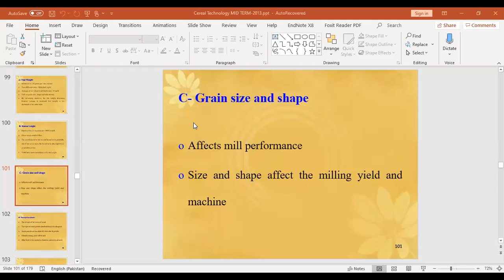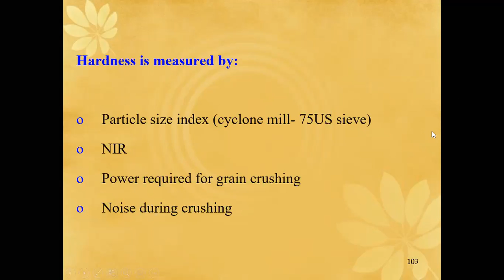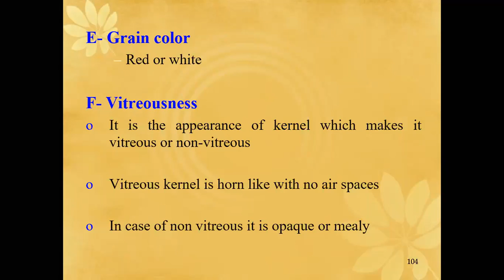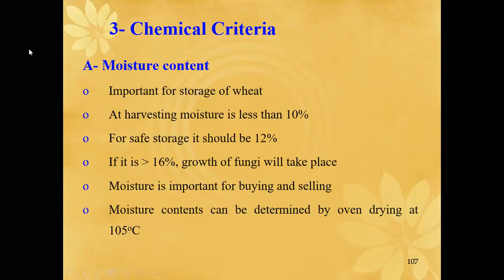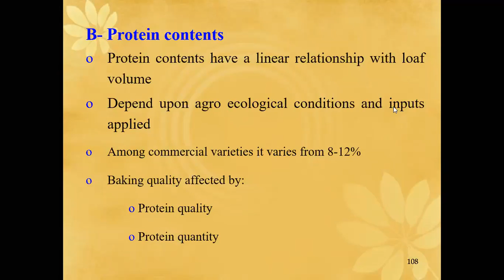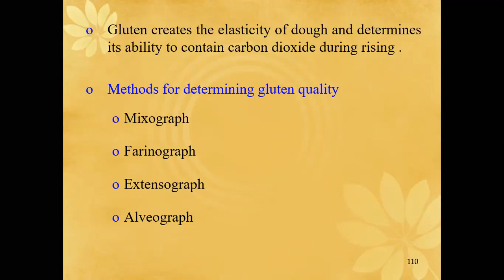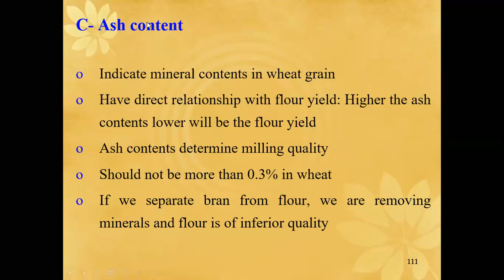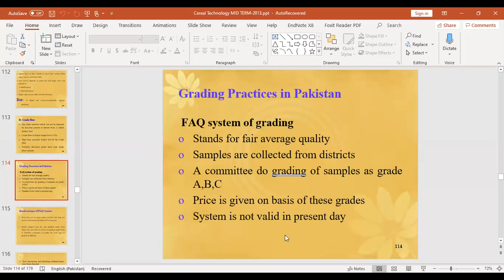Lex 7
Types of storage